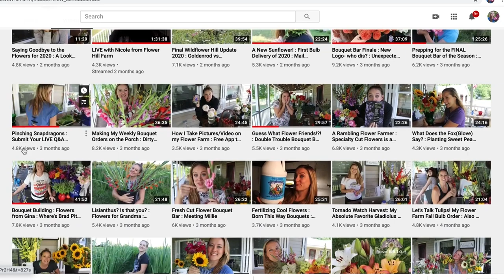Flower Hill Farm Channel Trailer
Send a gift to Flower Hill Farm:

My Grow Lights

My shelves

Mr. Mister